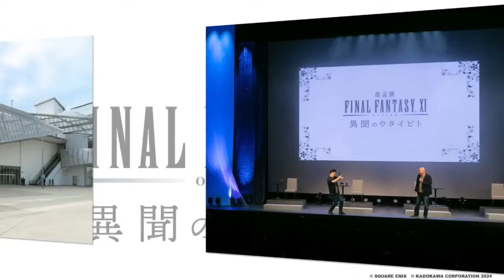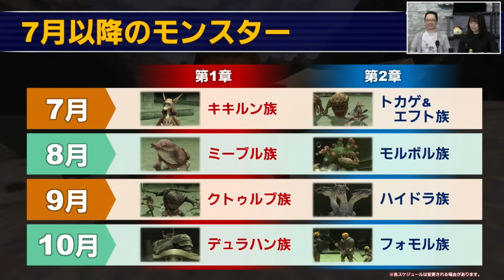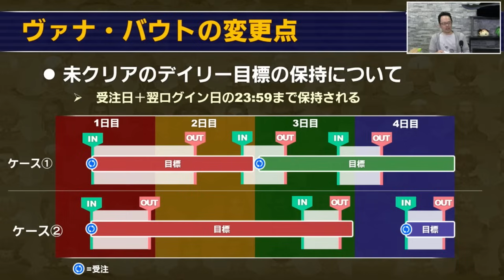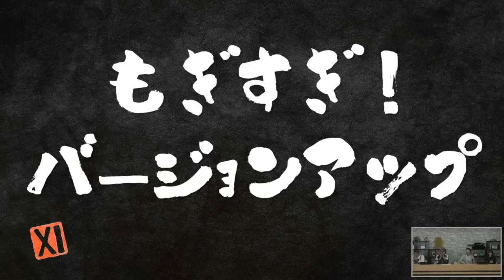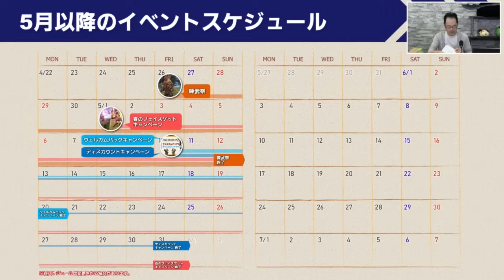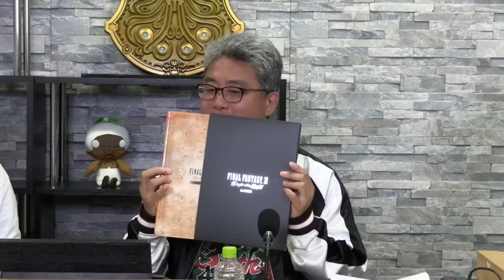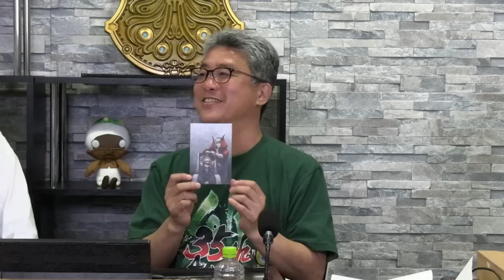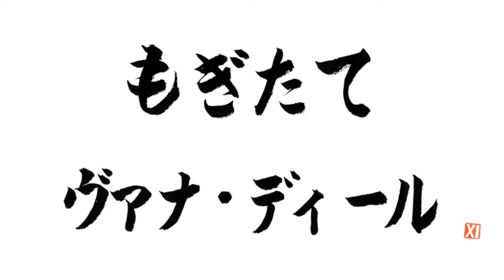第68回もぎたてヴァナ・ディール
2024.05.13 バージョンアップ情報

「FINAL FANTASY XI」　バージョンアップ情報はこちら